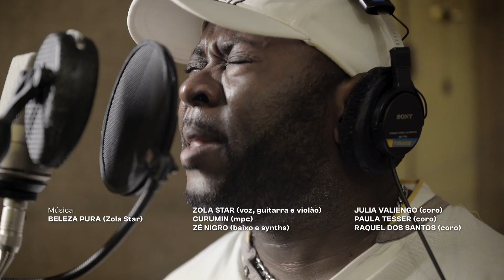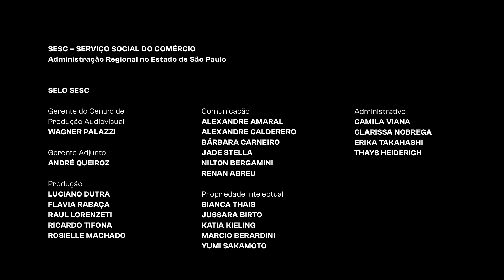Sons do Refúgio: Zola Star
Zola Star é um artista congolês radicado no Brasil desde 1993, quando decidiu deixar Angola, onde morava, para se afastar da guerra. Aqui fez de tudo um pouco para sobreviver, sempre em paralelo com a música, sua paixão.  Hoje é um artista reconhecido no meio musical.